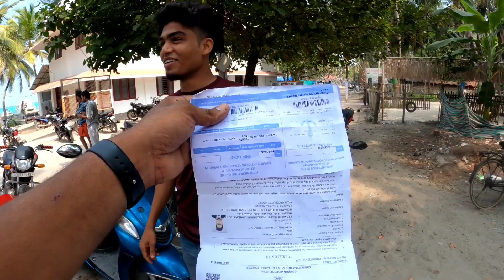EP#-10 | എല്ലാം അലങ്കോലമായ അവസാന ദിവസം..!